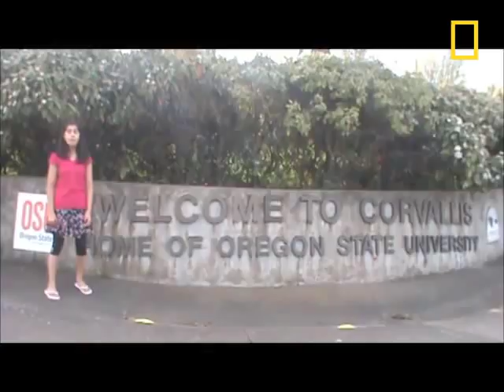OR Finalist | National Geographic Bee 2012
Pragyna Naik is a 12-year-old 6th grader at Franklin School in Corvallis. She likes playing tennis, writing stories, doing jigsaw puzzles and computer surfing. The best place she's been to is New York City, where she saw a Broadway show. She'd like to visit Indonesia's unique island resorts. She admires Mother Teresa.

Pragyna will be competing at the National Geographic Bee championship in Washington, D.C.